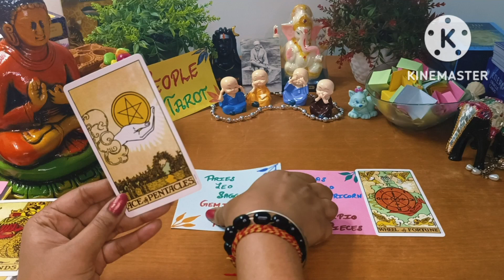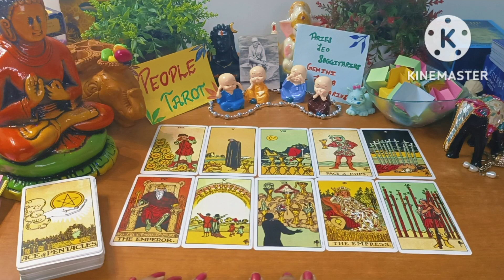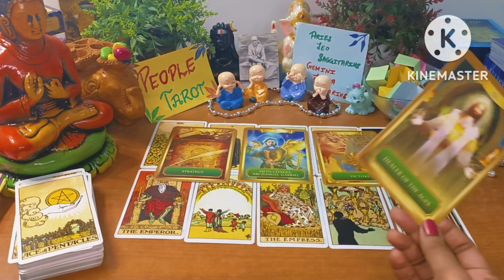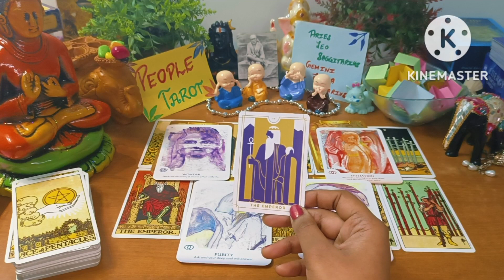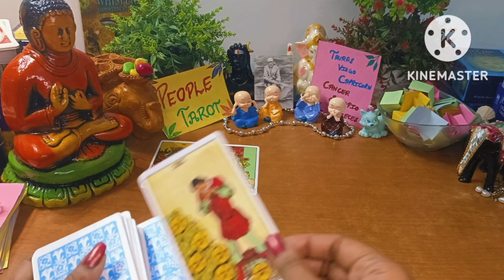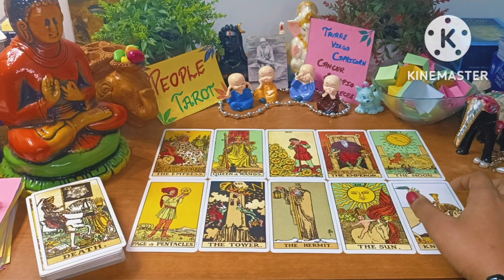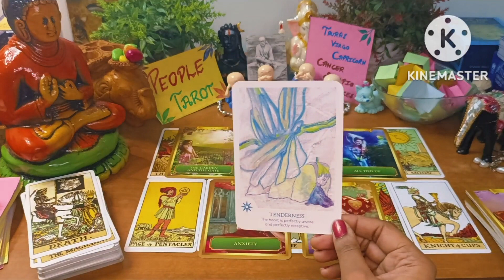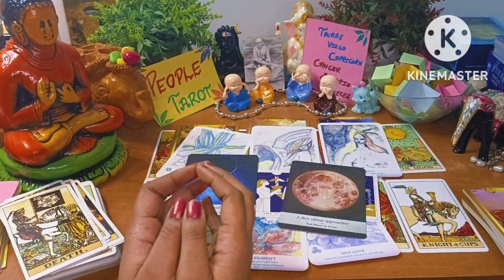🤤Pick a Card:👀Who is Obsessed With You🌹❤️Their Intentions And Messages For You| People Tarot#admirer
pile 1 : 2:05
pile 2 : 17:17

Video Question:

Who is Obsessed Over You
Who is Obsessed with you
Who is Obsessed with me
Who is Obsessed with me pick a card
who is Obsessed with me tarot
who is Obsessed with me pick a card hindi
who is Obsessed with you pick a card
who is Obsessed with you pick a card hindi
who is Obsessed with you tarot
who is Obsessed with me tarot hindi
Who is coming next in your life
Who is coming ex or next